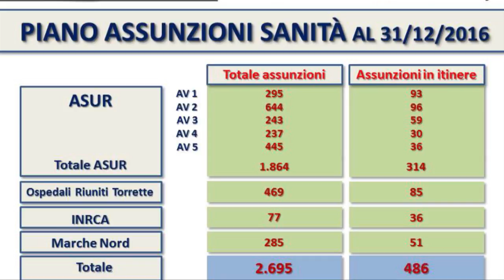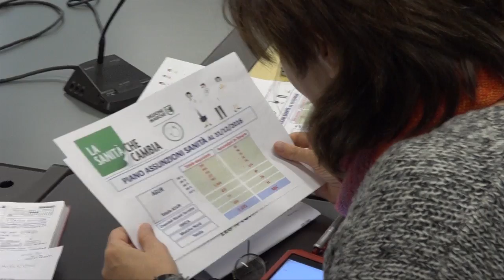Presentato il piano assunzioni per il sistema sanitario regionale.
Ceriscioli: "Quantità di personale che ci permette di ripartire alla grande con i servizi"